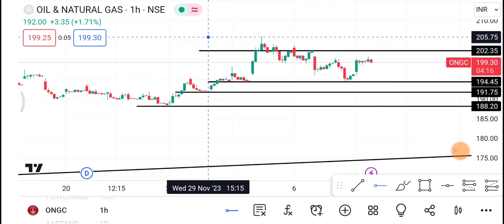12 December ONGC share | ONGC Share latest news | ONGC Share price today news